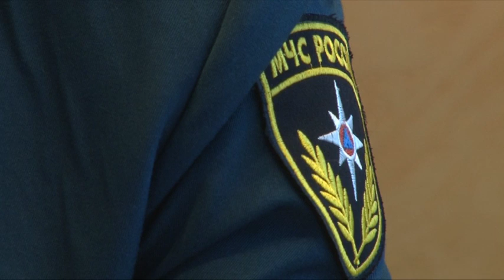27 декабря профессиональный праздник отметили российские спасатели